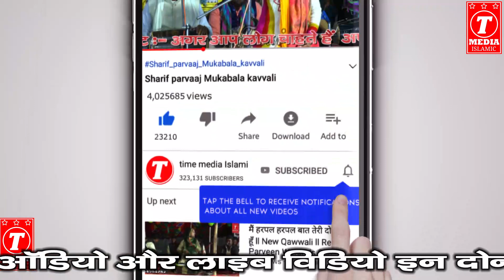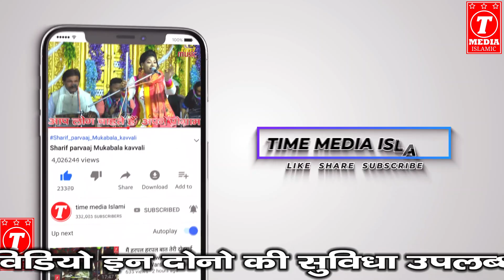दिल न लगइहा फिर जानू अइहा !! भोजपुरिया गज़ल !! Sanam Warsi Vs Shaqib Ali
हेलो दोस्तों  कैसे  हैं आप  लोग,  मैं हूँ समीर
आप सभी दोस्तों का बहुत बहुत स्वागत है हमारे यूट्यूब चैनल {टाइम मीडिया इस्लामिक } में !
अगर आप भी अपना ऑडियो /वीडियो रिकॉर्डिंग करवाना चाहते हैं हमसे सम्पर्क करें !

TIME MEDIA ISLAMIC
GONDA UTTAR PRADESH

DETAILS OF THIS PROGRAM

QAWWAL         -       SHAQIB ALI
QAWWALA      -       SANAM WARSI
DIRECTOR       -       SAHABUDDIEN KHAN
EDITOR            -       SAMEER ANSARI